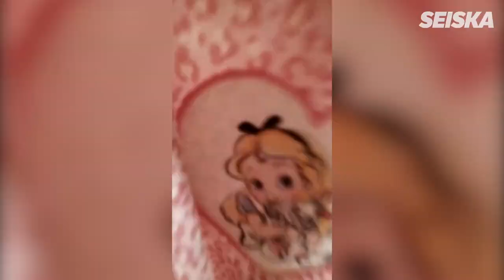Kohusta kehtoon | Johanna Tukiaisen esikoinen syntyi - ainutlaatuiset videot ja kuvat julki!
Johanna Tukiaisen esikoinen syntyi 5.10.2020. Kohusta kehtoon -sarjassa nähdään Johannan kuvaamia videoita ja kuvia ennen ja jälkeen synnytyksen.